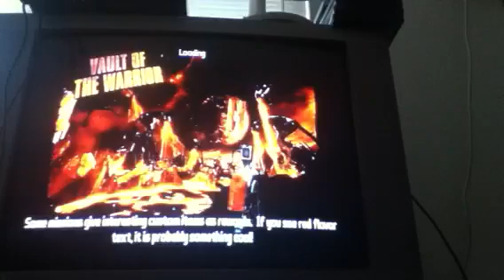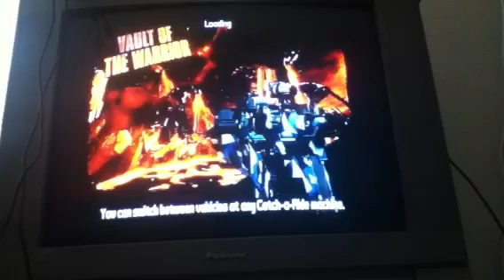BorrederLands 2 easy an fast to boost